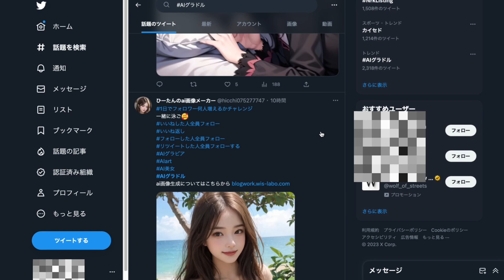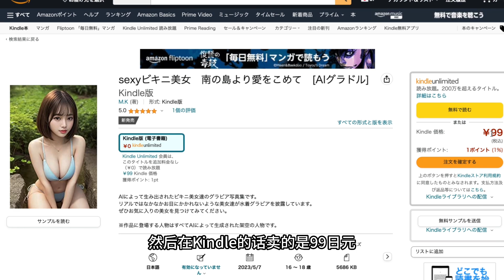日本人如何用AI绘画赚钱，最真实的方法